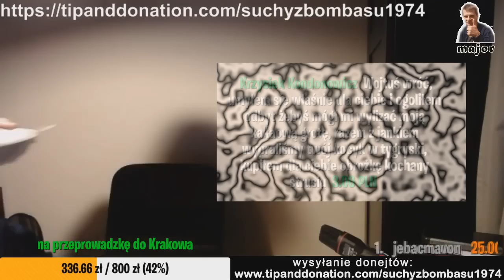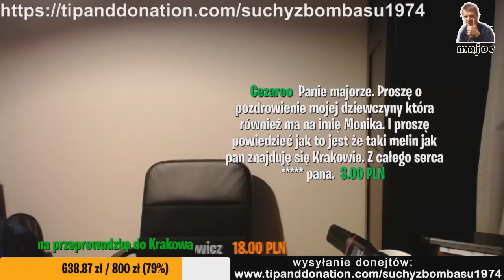Kronika Uniwersum Sezon 2019 odc S4 Krętacki Lajt